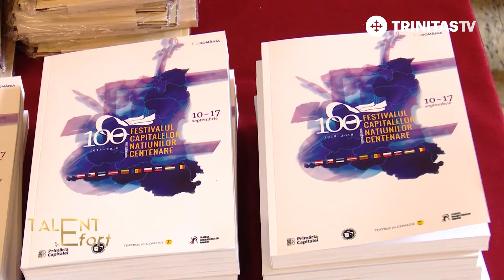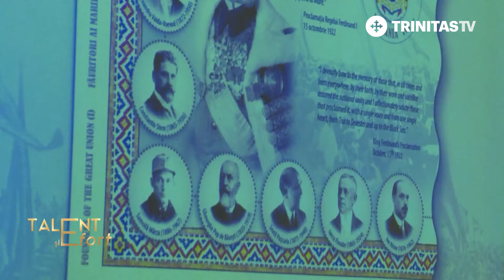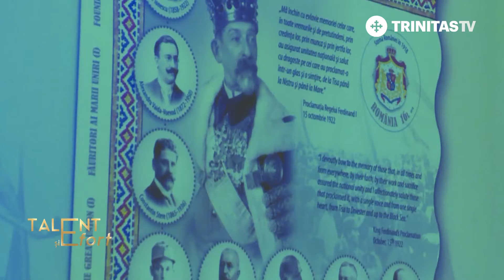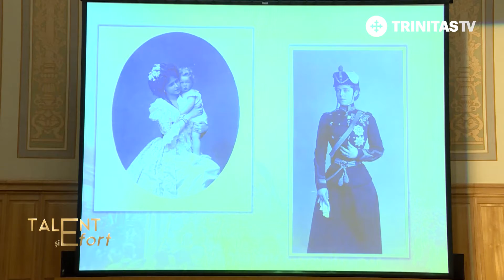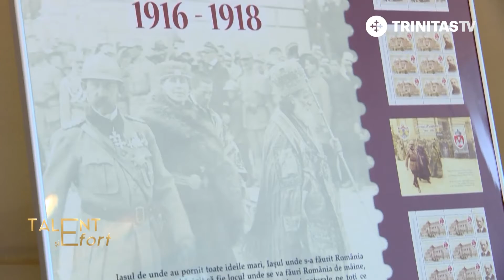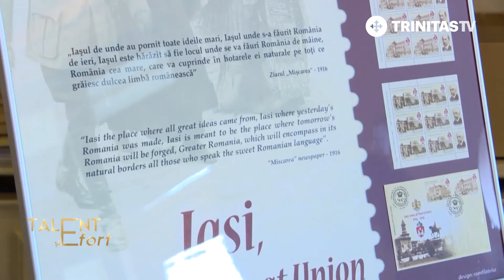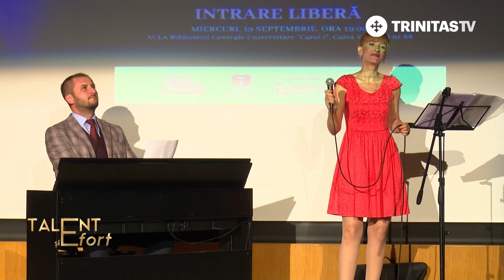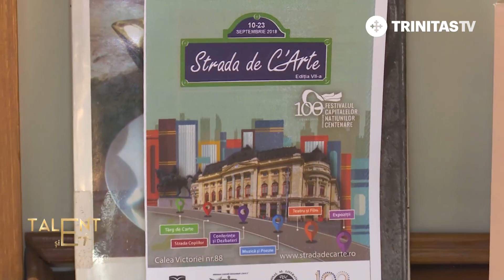Talent și Efort. Festivalul Capitalelor Națiunilor Centenare (27 09 2018)